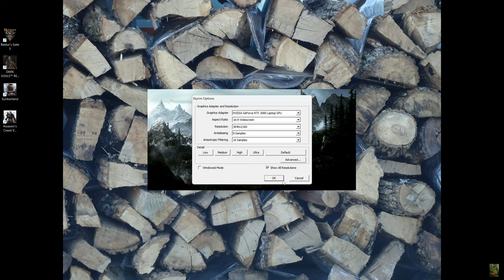The Elder Scrolls V: Skyrim, slow start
Starting a new game. Character creation. Relearning the controls.
Game controller on PC.

I just completed The Legend of Zelda, Tears of the Kingdom and
it's time to move on to something else. Two of these games
are new and three are old that I've never played before. The plan
is to play a little of each for a while in rotation. Then pick
one and play it through.

1 Baldur's Gate 3 - recently released
2 Sunkenland - early release and a little buggy
3 Dark Souls Remastered - I'm trying this one because I liked Elden Ring
4 Assassin's Creed Valhalla - because... I don't remember why
5 The Elder Scrolls V: Skyrim - I've started this several times but always picked something else.